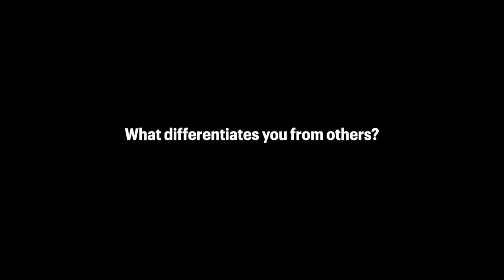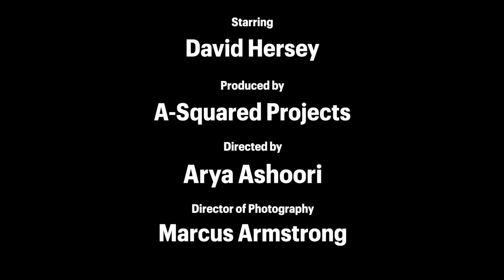The Man in The Clouds pt. 2 | Hersey Tree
David dives into how himself and his team at Hersey Tree provide value for clients. David's authenticity natural radiates in this docu-style piece. He really puts the customer first by providing value and education.